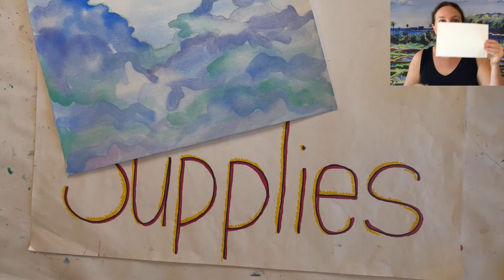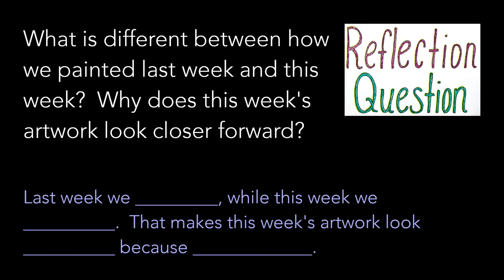Q3 L6 2 3rd Coral Reef Middleground